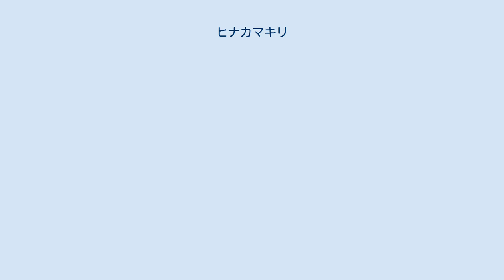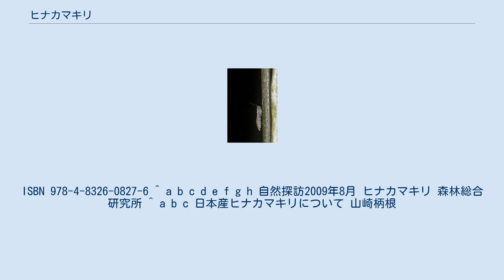ヒナカマキリ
ヒナカマキリ（学名：Amantis nawai）は、カマキリ目カマキリ科の昆虫。
 体長18 - 21mm、体色は褐色で、濃褐色や黒色の斑紋がある。
メスは微翅型、台湾産のオスのみに長翅型が見られることがあるが、日本産や韓国産のオスは微翅型である。
 肉食性であり他種にみられないほど敏捷であり、ショウジョウバエの仲間などの小さい昆虫を捕食する。
 また、特に好んでシイやタブノキの林に生息し、好地性で、落葉の間を徘徊している。
 越冬は長さ1センチ以下の卵の状態で行い、卵鞘の卵数は10個程度である。
成虫は8月から10月に見られる。
 前述したように日本では長翅型が見つからなかったため、オスがいないので単為生殖、という誤解が生じていた。
 日本（本州、四国、九州、対馬、奄美大島）、台湾、韓国。
 ^ a b c d e f g h i j k “日本産昆虫学名和名辞書（DJI）”. 昆虫学データベース KONCHU. 九州大学大学院農学研究院昆虫学教室. 2018年11月13日閲覧。
 ^ 『新訂原色昆虫大圖鑑第III巻』北隆館 82P。
ISBN 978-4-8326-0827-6 ^ a b c d e f g h 自然探訪2009年8月 ヒナカマキリ 森林総合研究所 ^ a b c 日本産ヒナカマキリについて 山崎柄根